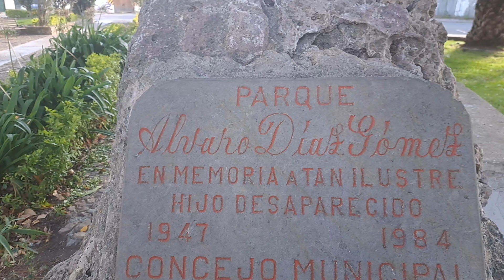Aquiteven : 2 .149 AL GENERAL SOCIAL REVOLUCIONARIO MÉXICANO PANCHO VILLA DESCANZA GRAN TESORO.